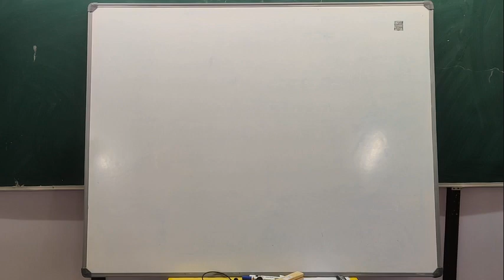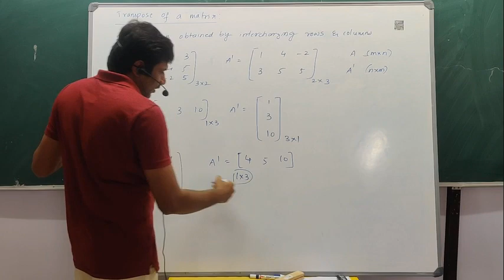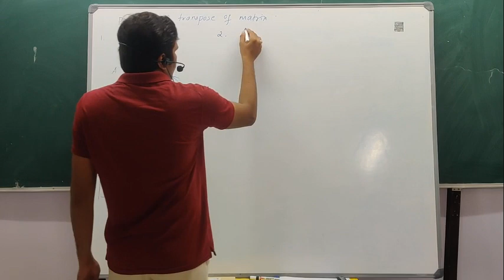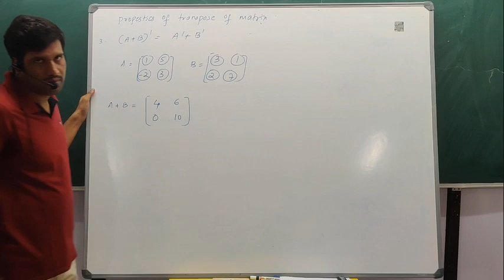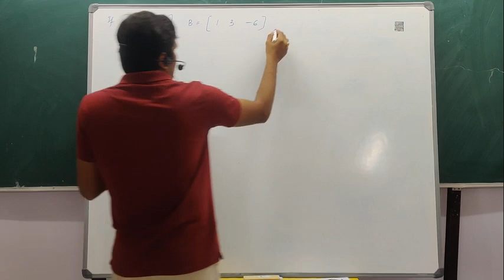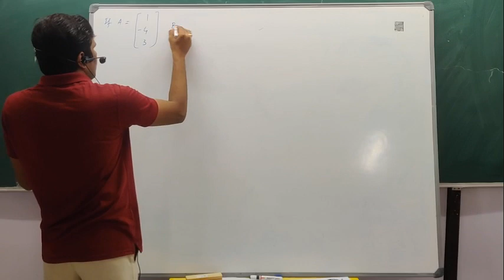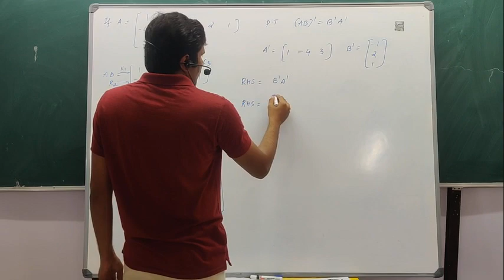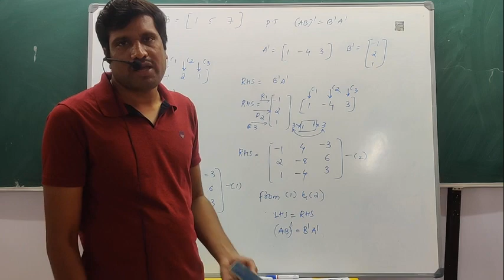Matrices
Lecture 5